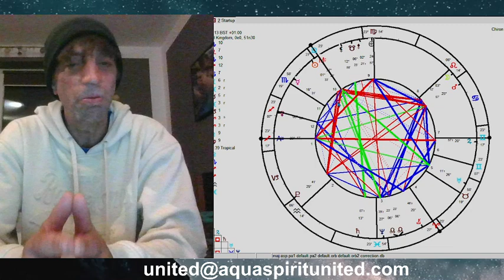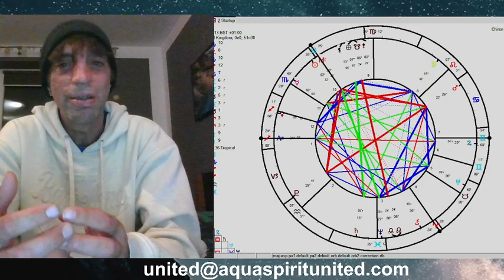Divine interventions SPECIAL Full Moon in Aries to New Moon in Scorpio October17 to November 1 2024